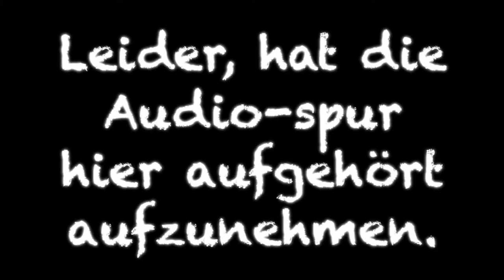COD: Bo2 Nuked Out LIVE - Meine fragen an euch!!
Sorry leute wegen der Qualität... Wird sich bald ändern, dann lad ich auch Qualitativ hochwertige videos hoch!